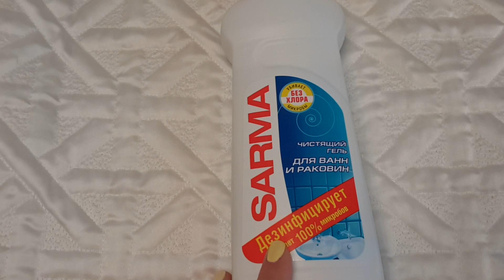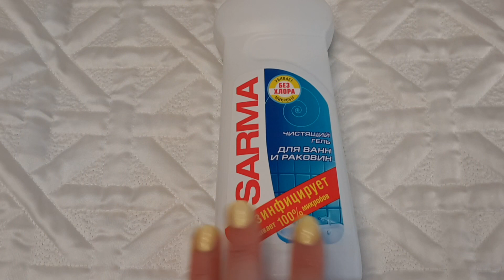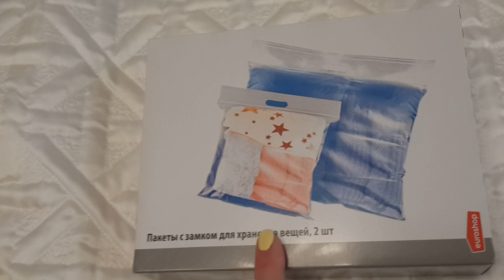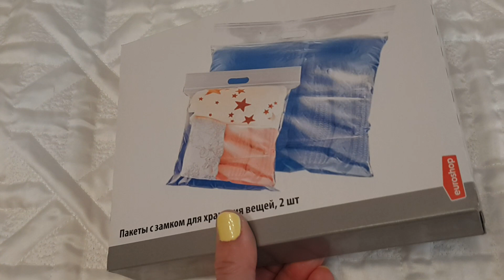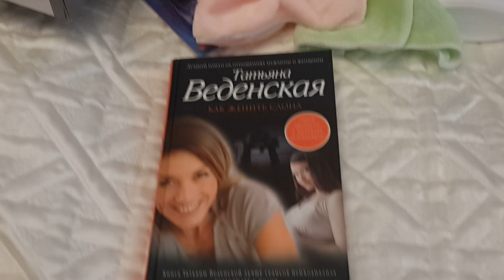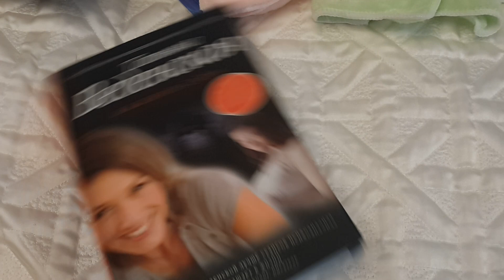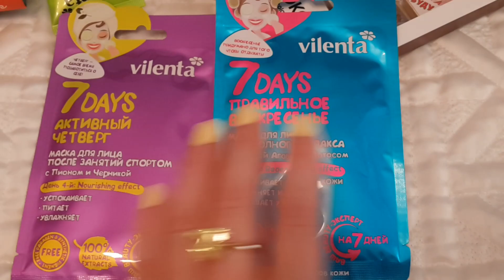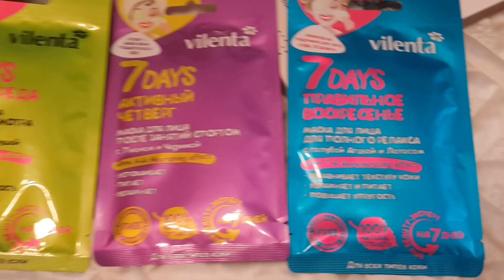Покупки в ЕВРОШОП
Лак в видео AVON TRUE lemon sugar